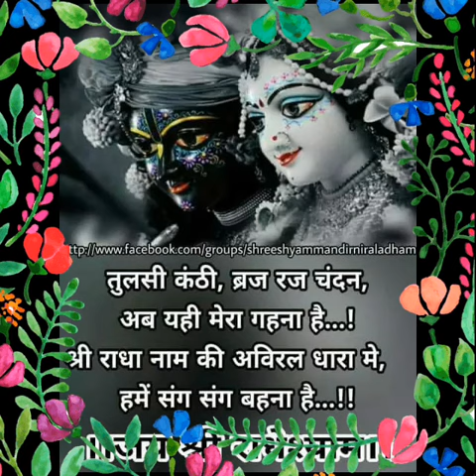Jai Shri Krishna